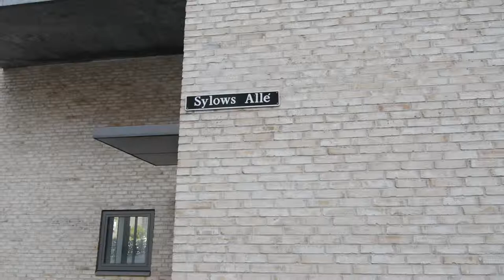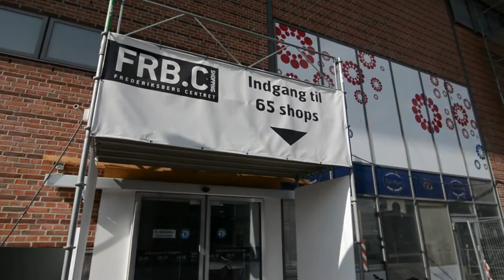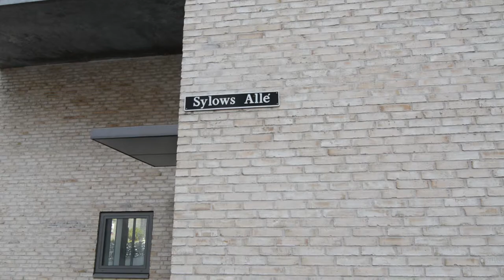Frederiksberg: Fantastiske 255 m2 midt i bydelen.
Dette fantastiske lokale ligger ved Falkoner Plads, klods op ad Irma, tæt ved Nordisk Films biograf, Fitness DK, Halifax, Frederiksberg Gymnasium, Frederiksberg Centret, CBS og metro udbydes nu til leje.